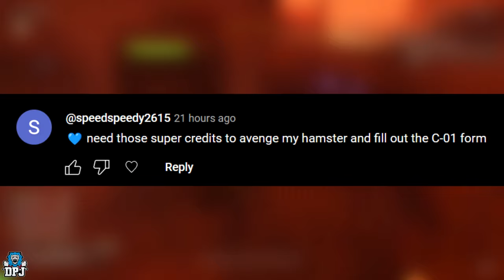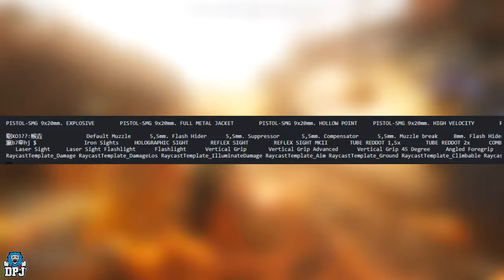Helldivers 2 These Leaks Are Getting CRAZY! - Ship Upgrades, New Automaton Enemies & New Info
Helldivers 2 new leaks and info on Illuminate enemies, new automaton gunships, player count, connection issues, mission objectives & more.

00:00 Intro
00:47 Game is in a bad state right now
02:34 Automaton Gunship Spawner
03:57 Super Destroyer Ship Module Upgrades
04:39 Illuminate Enemy Animations
04:50 Illusionist Illuminate Enemy In-Game Animations & Details
05:56 Tripod Illuminate Enemy In-Game Animations & Details
06:52 Ghoul Illuminate Enemy In-Game Animations & Details
07:45 Weapon Attachments & Customization